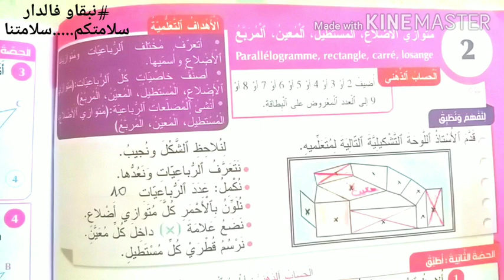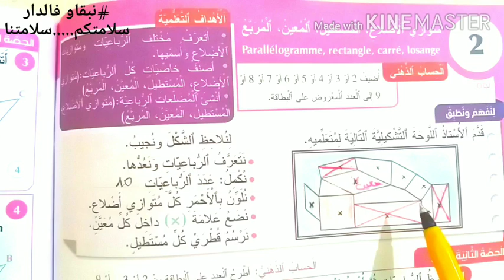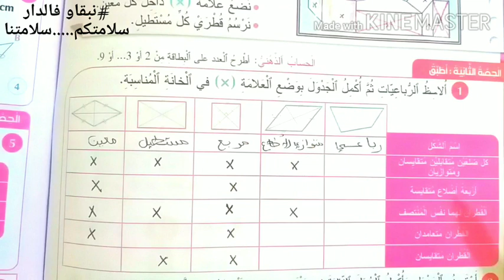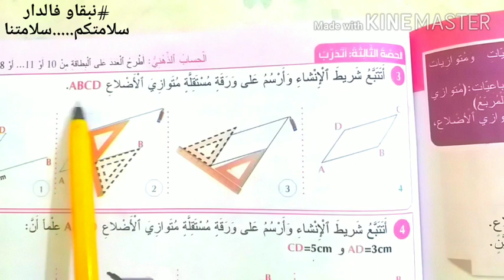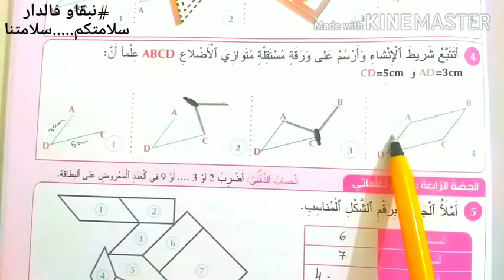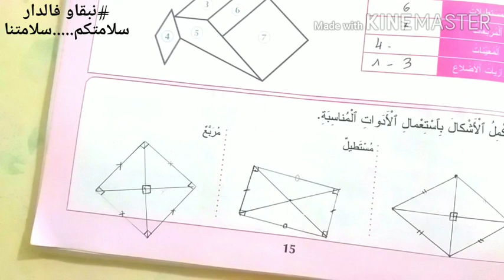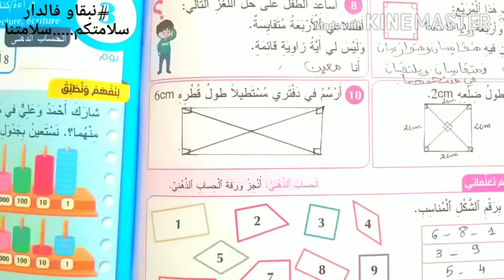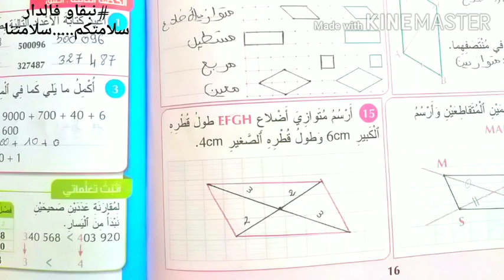الدرس 2 الصفحات 14 15 16 المفيد في الرياضيات السنة الرابعة